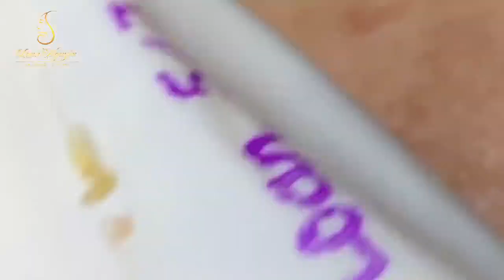Blackhead Removal With Sac Dep Spa